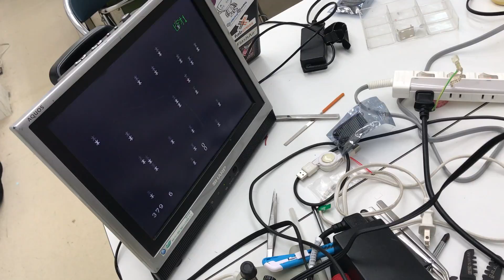ゆきだるまゲーム - IchigoJam Advent Calendar 2016